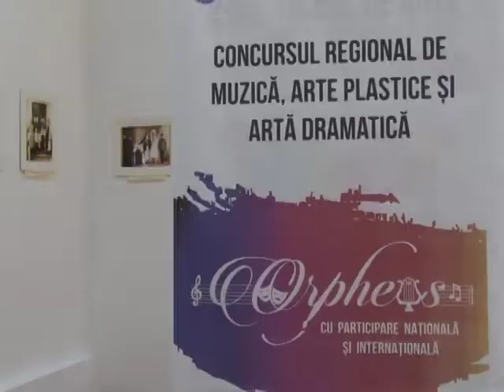PREZENTA RECORD LA ORPHEUS